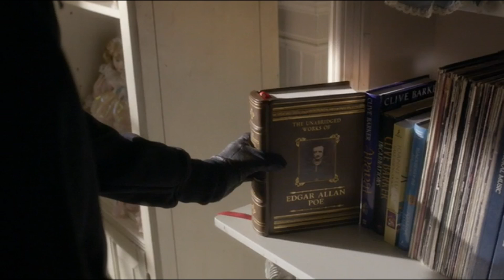Pretty Little Liars Season 5 Episode 18: Oh What Hard Luck Stories They All Hand Me Recap/Theories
WATCH MY LIVE PLL CHATS EVERY WEDNESDAY RIGHT HERE ON MY CHANNEL AT 6PM EST

What you YOUR thoughts about this episode??? Please let me know below! I respond to ALL comments!!

 I want to feature YOU..whoever has the best theory this week will get a shoutout on my next PLL vid! This week's shoutout goes to sahar!!

If you are reading this right now, let me know by posting..A Team in the comments :)

FTC:
                      Insta: @kellie_tv ( I will follow you back!)